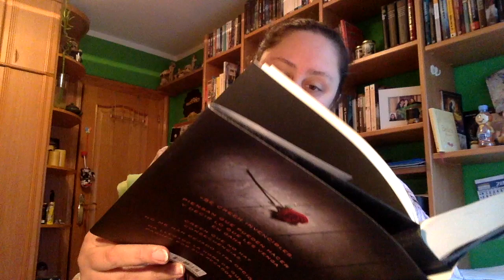Review La Cabaña de Natasha Preston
Comenzamos con las reviews pendientes del mes de Febrero.

Direccion postal:

Mon Esteban
Apartado de correos 84
33600 Mieres (Asturias)
España